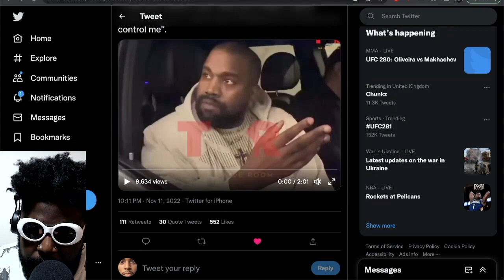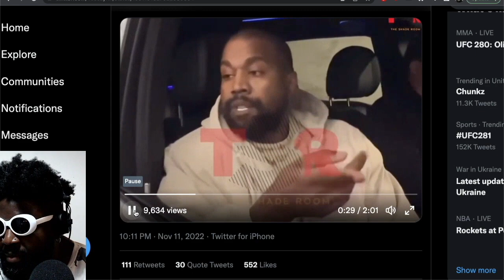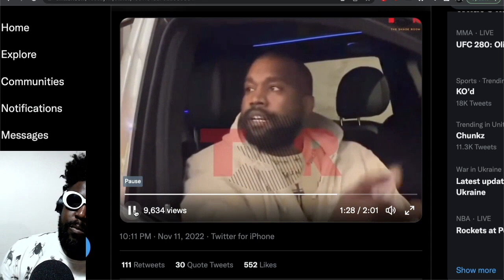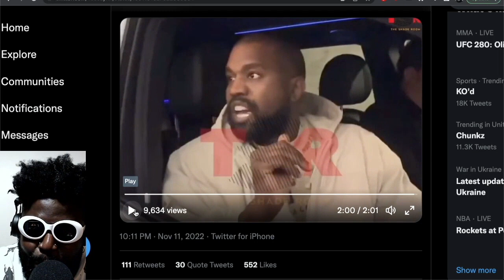Ye fka Kanye West says His Mum Was Sacrificed and Its UP